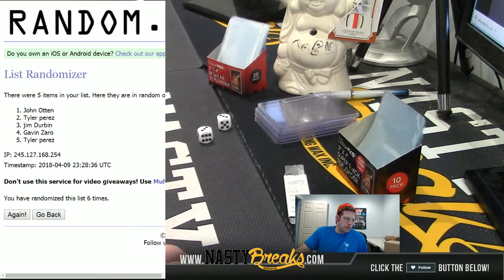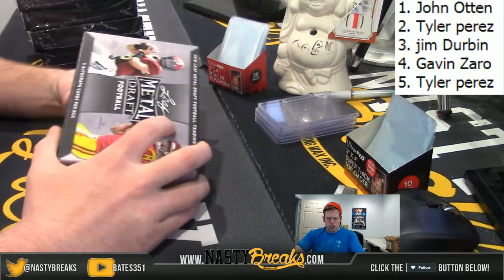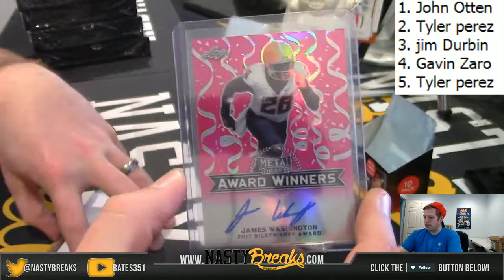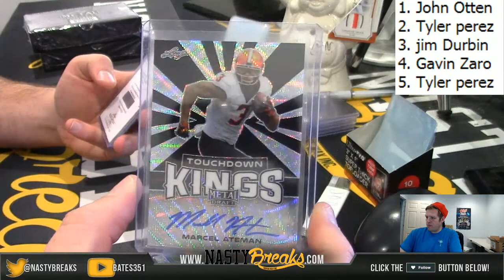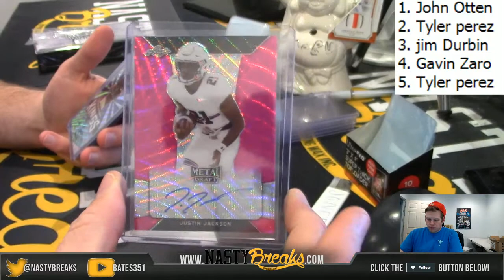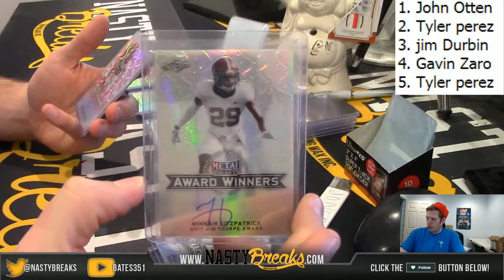4 9 18 2018 Leaf Metal Draft 5 Box Draft #1